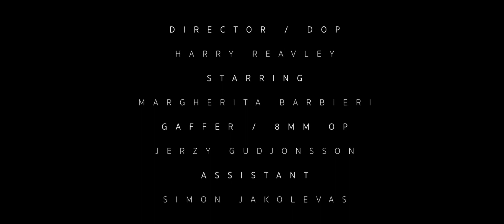Nervosa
NERVOSA (my journey through anorexia nervosa) by Harry Reavley

I have been so honoured to create such a beautiful, personal and moving piece with these incredible humans: Jerzy Gudjonsson, Simon Jakolevas and Director, Harry Reavley

It would mean a great deal to me to have your support in this. The team have portrayed my battle with anorexia beautifully. Looking back on my life I can’t believe how far I have come and where I am now.

I hope to inspire others and show them it’s possible. You can free yourself from the darkness, the dysmorphia and the destruction and you can find what life really is about. What a gift recovery is.

I have also gained back my real smile, my laugh and my reasons to dream again.